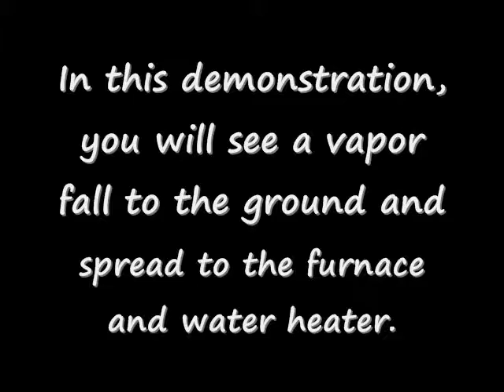5th Grade Flammable Liquids Demo